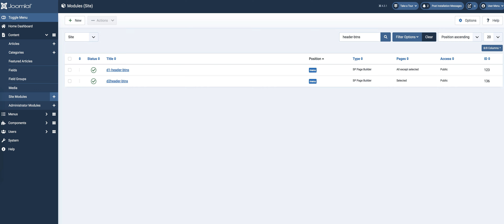Nexigen - Header Buttons - Joomla 4.3.1 - SP Page Builder 3.8.9 - Helix Ultimate 2.0.12